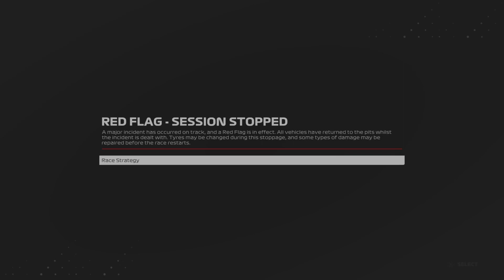FIGHTING OUR WAY UP THE FIELD! RED FLAGS & PILEUPS! - F1 23 Driver Career Mode Part 17 | Japanese GP